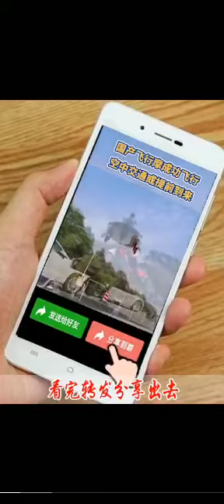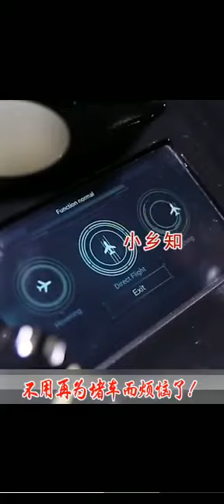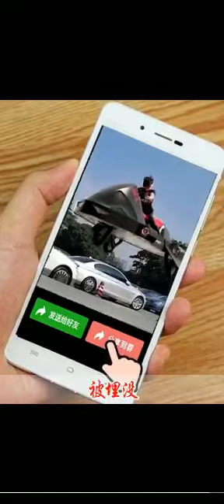motorcycle that can fly